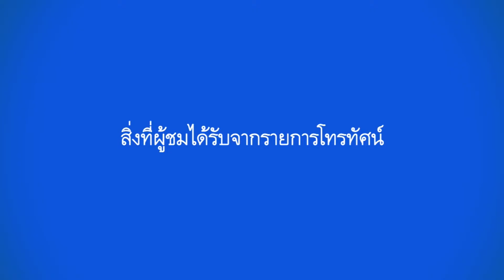พฤติกรรมการดูโทรทัศน์ของประชาชน Ver.11